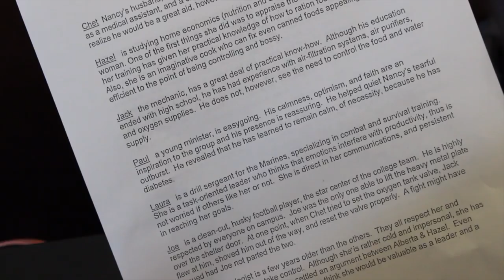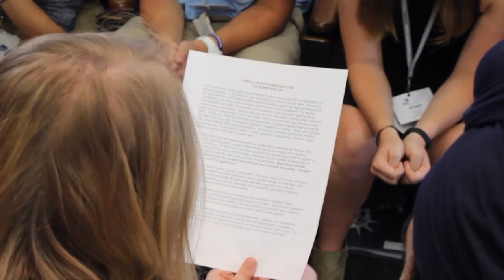NSLC Medicine & Health Care: Dealing with Breakdowns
Northwestern NSLC Medicine & Health Care
Leadership Series with Quentin Whitehead